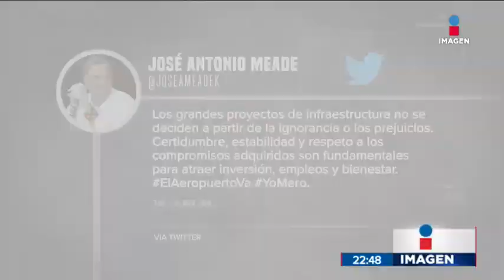José Antonio Meade responde a AMLO su inquietud sobre el aeropuerto | Noticias con Ciro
José Antonio Meade responde a AMLO sobre la revisión de contratos por el Nuevo Aeropuerto Internacional de la CDMX.